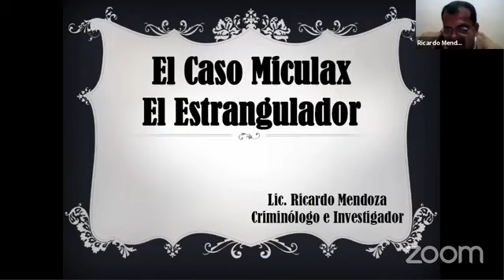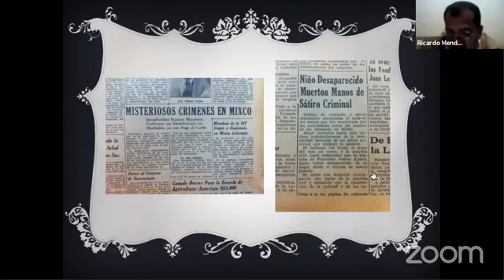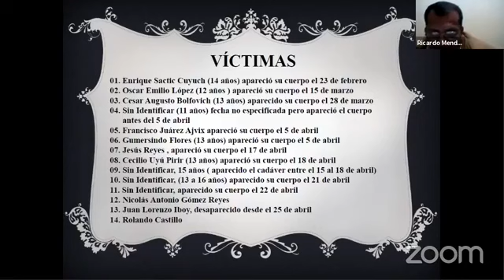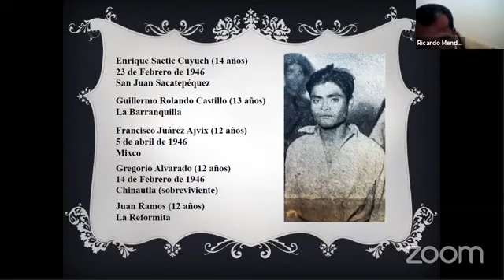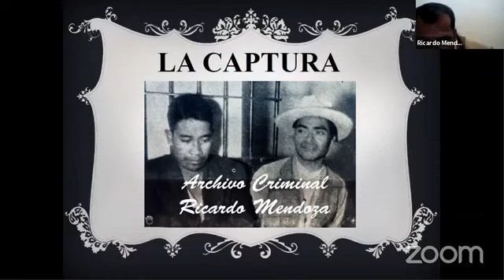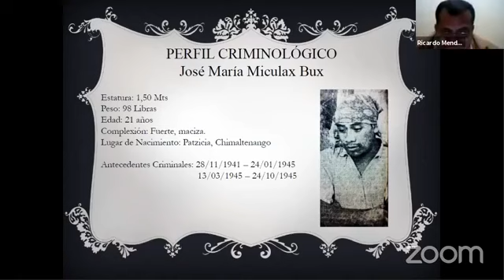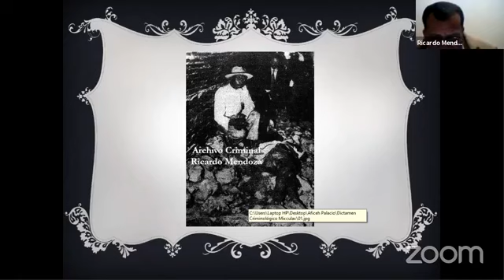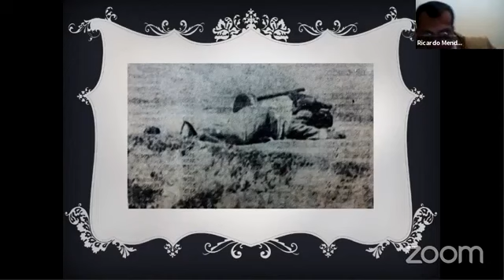Miculax buch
Narrada por el gran e ilustre maestro historiador Ricardo M.